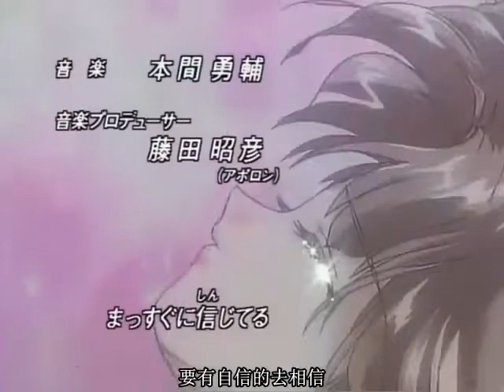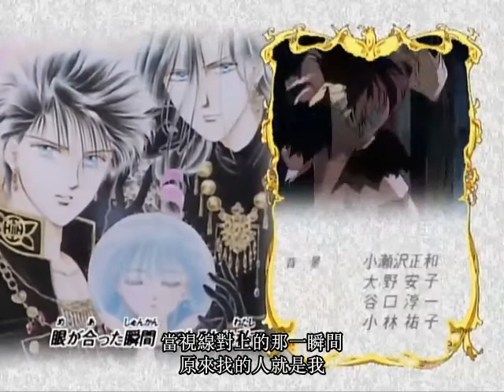夢幻遊戲ふしぎ遊戯[繁中日語]第17章 めぐり逢いの音 邂逅之音